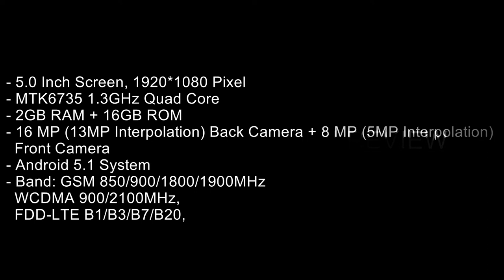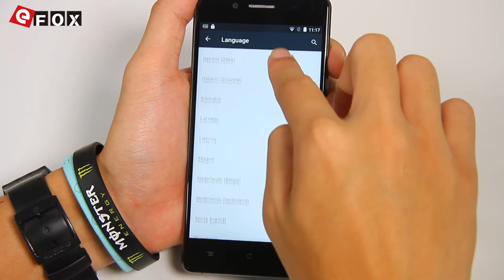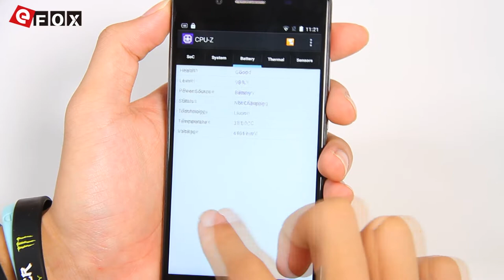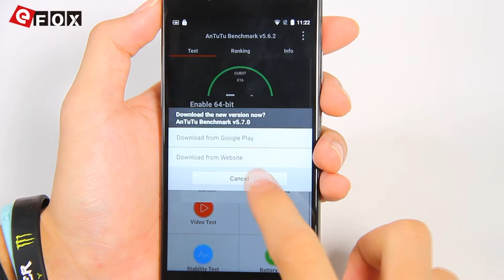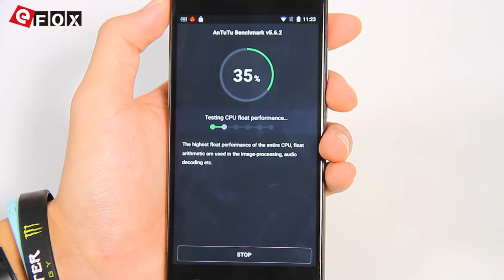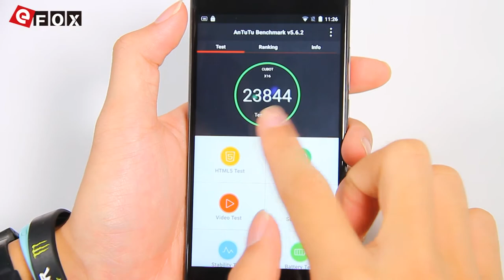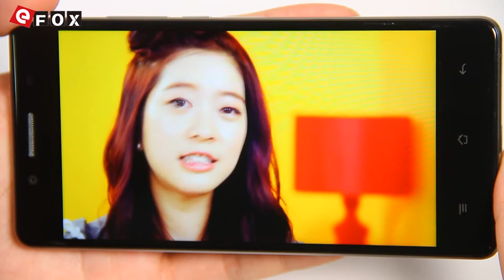CUBOT X16 REVIEW MTK6735 5.0 Polegadas IPS FHD Android 5.1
3€ Cupão de desconto, limite da única encomenda mais de 80€

Características
- 5.5 Polegadas Tela, 1920*1080 Pixel
- MTK6753 1.3GHz Octa Core
- 3GB RAM + 32GB ROM
- 13 MP Câmera Traseira + 5 MP Câmera Frontal
- Rede: GSM 850/900/1800/1900MHz, WCDMA 900/2100MHz, FDD-LTE B1/B3/B7/B8/B20, Suporte 2G & 3G & 4G LTE Network